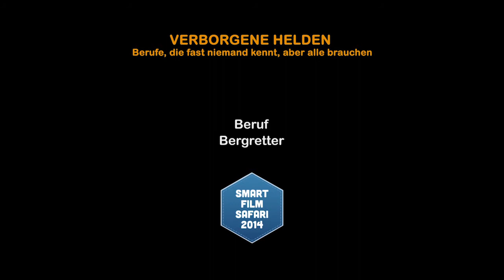Team "Bavarian Super Girls" über den Beruf des Bergretters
Die Schüler der Columba-Neef-Realschule Neustift (Bayern) haben sich erfolgreich mit einem Storyboard an der SmartFilmSafari 2014 des beworben. Als eines der Siegerteams durften sie mit Filmprofis ihr Storyboard verfilmen. Hier das Ergebnis.